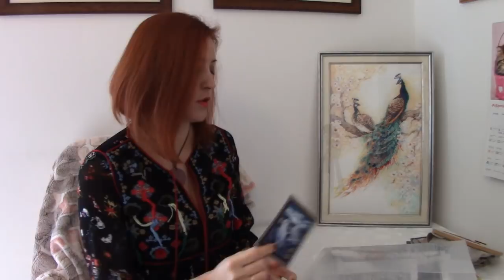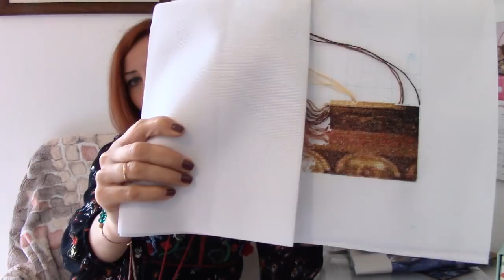Итоги февраля 2018года